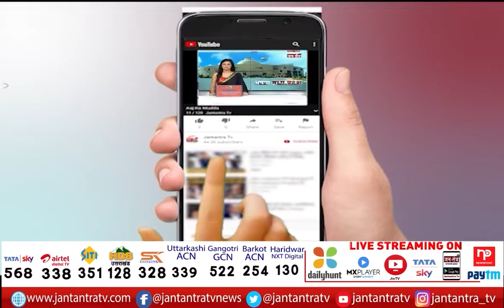Exclusive Conversation With Qadir Rana, former MP Muzaffarnagar | Join Samajwadi Party Today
About Video

मुजफ्फरनगर से पूर्व सांसद कादिर राणा ने भी समाजवादी पार्टी की दामन थाम लिया है.. उनसे खास बातचीत की हमारे संवाददाता ओम पांडे ने..

In This Video:
Exclusive Conversation
Qadir Rana, former MP Muzaffarnagar
Join Samajwadi Party Today